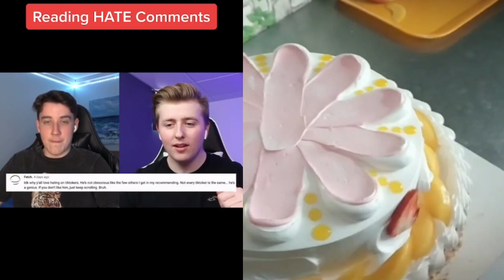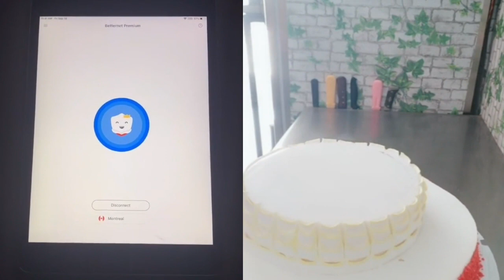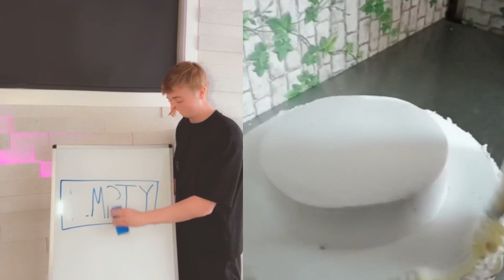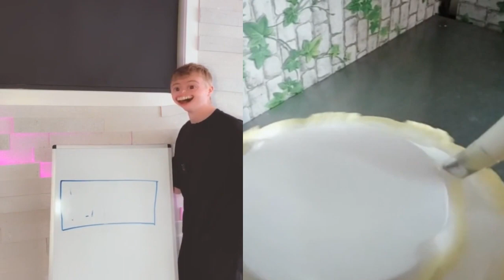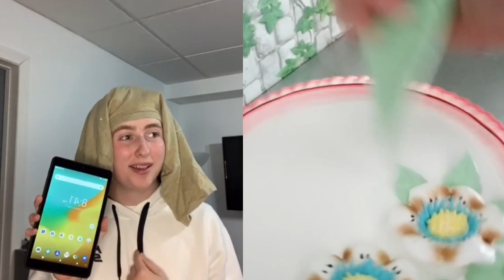CAKE STORYTIME TIKTOK POV Luke Davidson || Luke Davidson Funny TikTok Compilation Part 124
Are you ready for a good laugh? Don't miss this hilarious compilation of Luke Davidson's funniest TikToks! Watch as he tells his most entertaining stories and shares some of the most outrageous cake-related experiences. Get ready to laugh out loud at Luke Davidson's latest TikToks and see why millions of people love him!

Get ready to laugh out loud with this hilarious compilation of TikToks from Luke Davidson! Watch as he recreates classic moments from his favorite childhood movies, and experience the fun and laughter of his Cake Storytime skits. Be sure to share this with your friends and family for a guaranteed good time!

Ready for some serious LOLs? Check out this Luke Davidson TikTok compilation featuring some of his funniest and most creative videos! From funny pranks to hilarious skits, you won't be able to stop laughing. See why thousands of people are loving Luke's content and get ready for a good time!

Get ready for some serious laughs! Watch Luke Davidson take you on a hilarious journey with his Cake Storytime TikTok POV. From funny reactions to hilarious banter, this compilation will keep you laughing non-stop. Check out the Part 124 of Luke Davidson's Funny TikTok Compilation and get ready for a good time!

Get ready for a laughter ride with Luke Davidson's newest Cake Storytime TikTok POV! This funny compilation of his best TikToks will have you rolling on the floor with laughter. Tune in now to watch Luke Davidson's hilarious antics and favorite moments from his videos! Don't miss out on this one-of-a-kind comedy compilation and experience the hilarity that only Luke Davidson can deliver!

Have you seen Luke Davidson's latest TikTok? He's taking storytime to the next level with his hilarious and creative CAKE TIKTOK POV! Get ready to laugh as you watch Luke Davidson's funniest compilation yet, featuring a special appearance from his beloved pet. Don't miss out - watch now and join in on the fun!